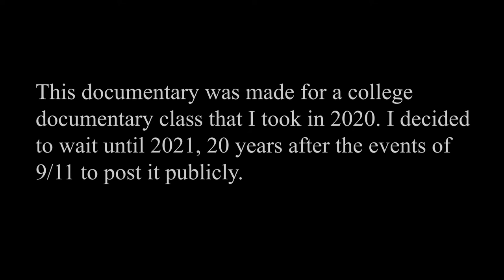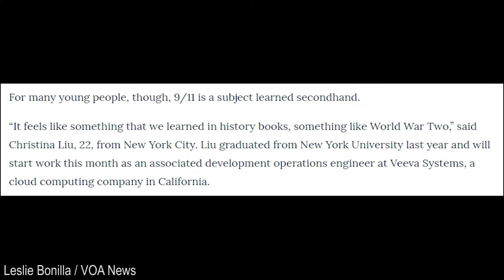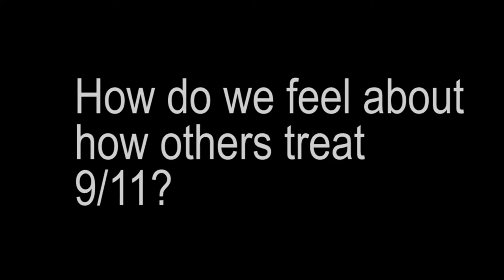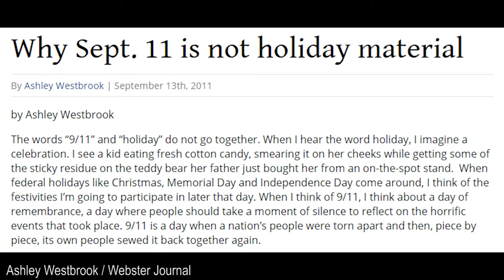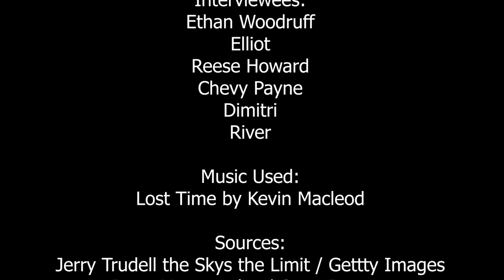9/11: The Gen-Z Perspective (Documentary)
"There's a generation who's voice is rarely ever heard, and that is Generation Z."

Note: I made a spelling mistake with Eliot’s name in the credits. I deeply apologize for that.

There are so many documentaries and articles that capture the voices of generations who were directly affected by 9/11, or were there when the events occurred. While those voices are extremely important, it's also important to look at the voices of the generation who either was too young, or not alive to see the events of 9/11.

This was a documentary that I had made in 2020 for a documentary class that I was taking. I originally planned to upload it last year, but decided to wait until September 11th, 2021 which is 20 years after 9/11. I felt like it would have more meaning.

A big thank you to the people who I interviewed for giving such interesting responses. An even bigger thanks to my documentary professor for giving the constructive criticism that led to the final cut of this documentary.

Title by Keluminary!

♕PancakeKING LINKS♕
♕My Artist! Keluminary LINKS♕
Art Commissions: Keluminary#4035 on Discord!